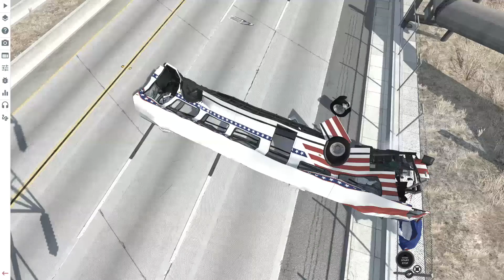BeamNG Drive Campaign - Hustle and Bustle